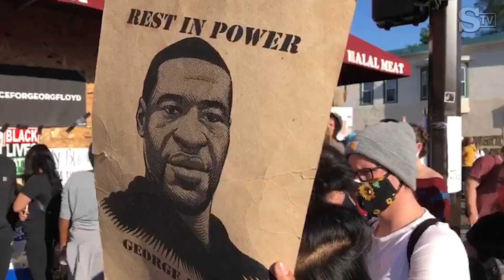Giustizia per George Floyd: a Minneapolis nei luoghi della protesta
La morte di George Floyd, il nero soffocato lunedì dal poliziotto bianco Derek Chauvin, arrestato ieri, è diventata la scintilla di una rivolta nazionale. Minneapolis sembra una zona di guerra. E in tutta l'America, da New York a Denver, le proteste della comunità nera sembrano determinate a fare i conti dopo anni di abusi. Servizio di Paolo MastrolilliLEGGI: Guerriglia a Minneapolis, Trump sui social: contro i saccheggi si spara (Paolo Mastrolilli)